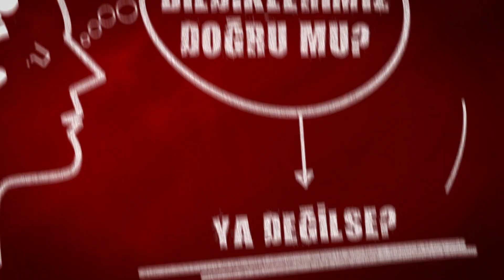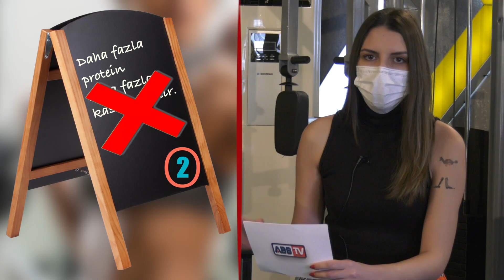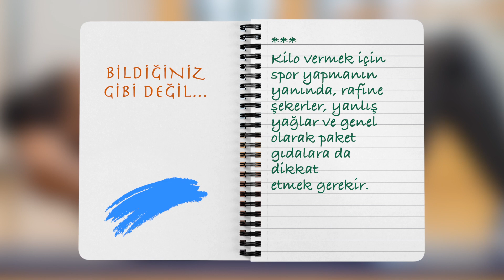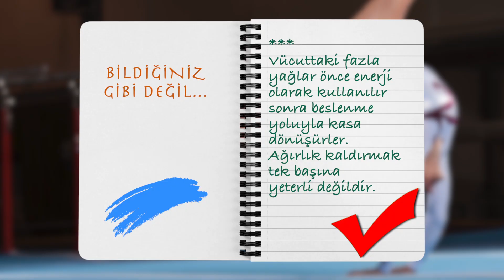Bildiğiniz Gibi Değil 3.Bölüm